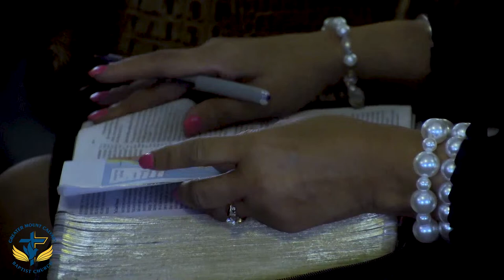GMC LIVESTREAM 4-14-24 (REV. TED TAYLOR) "READ THE INSTRUCTIONS, I'LL BE BACK'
Welcome to Greater Mount Calvary Baptist Church of Jackson, Mississippi; Rev. John E. Cameron Sr., Pastor. "This is the church where everybody is somebody."Please join our television broadcast each Sunday morning at 7:00 a.m. on JSUTV, channel 14, Jackson, Mississippi